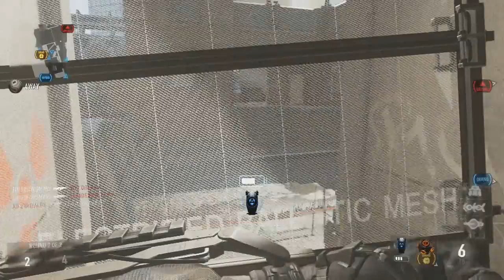Call of duty Advanced Warfare Multiplayer #10 Detroit Uplink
In this video i am playing Call of Duty Advanced Warfare multiplayer. if you don't know what it is then where have you been.

tell me what snack you have in the comments